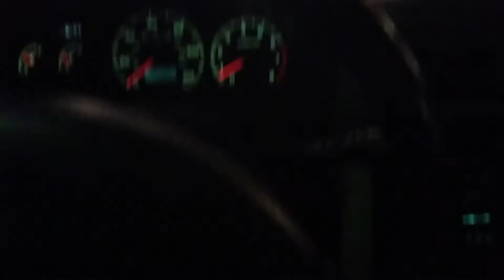See Ya Soon, Phineagirl!